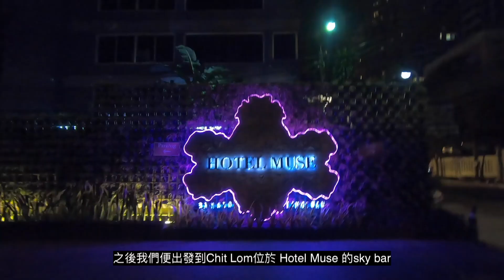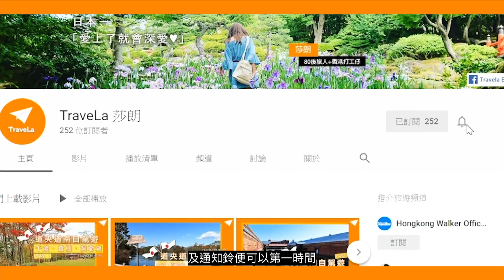【泰國】曼谷EP3：人氣景點－安帕瓦水上市場超多美食．遊船河看螢火蟲！｜高空酒吧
來到泰國一定要到當地的市場逛逛！火車夜市、河濱夜市、鐵道市場、水上市場等等各有特色！這次跟Klook一日遊來到安帕瓦水上市場，超多美食等著我們！

和另外有名的丹能莎朵市場不同的是，它更營業到晚上9時！晚上可以吹著涼風遊船河看螢火蟲～是一個很特別的體驗～
影片介紹有什麼好買好吃，和值得留意的地方。

你也可以找我們替你規劃行程喔！
更多資訊：
曼谷萬怡酒店(Courtyard by Marriott Bangkok)

【我參加的Klook一日遊】
美功鐵道市場 & 安帕瓦水上集市螢火蟲之旅
11:45出發
08:30出發